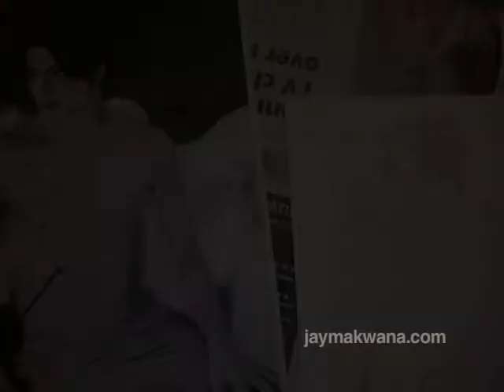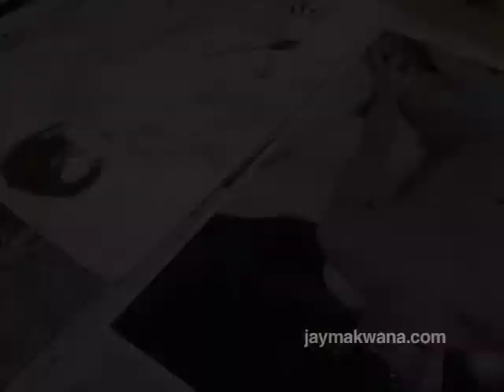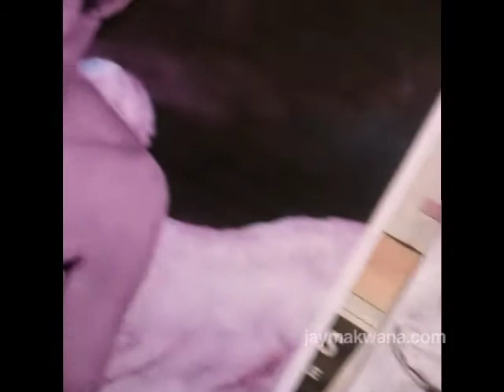Michael Jackson Drawing - Jay Makwana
New MJ Drawing "Angels of Love" by Jay Makwana, showing the different stages of the creative process. (Music: 'Another Day' Michael Jackson Another Day Ft. Lenny Kravitz / Artwork by Jay Makwana, 2011).